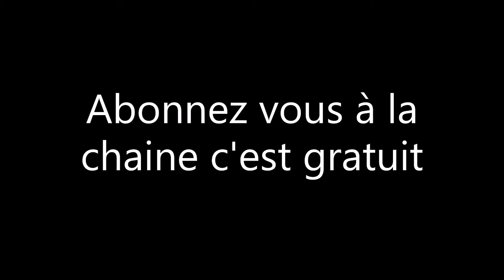Garde Boue arrière DT 50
bonjour à tous dans cette vidéo je vous montre comment on remplace un garde boue arrière sur une DT modèle de 2003 à 2006 bon visionnage à tous la chaine YouTube : MOB 11